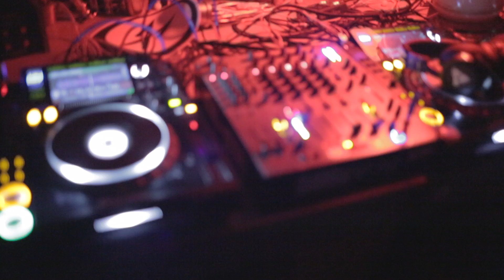SDEM SESSIONS - ANDHIM (WMC 2015)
010 - SDEM SESSIONS presents ANDHIM
at TREEHOUSE MIAMI (WMC 2015)

thanks to
UN_MUTE
MINIMAX
BESPOKE MUSIC